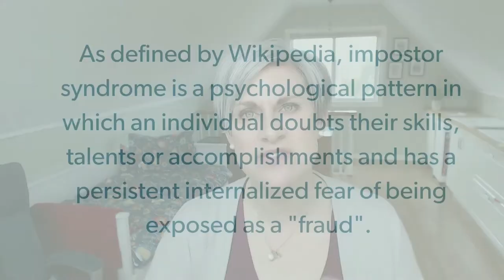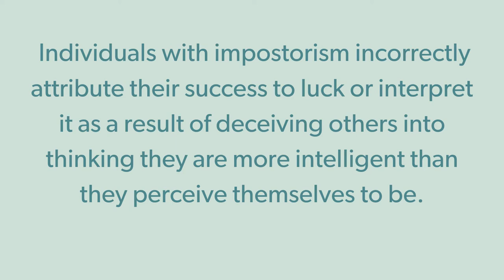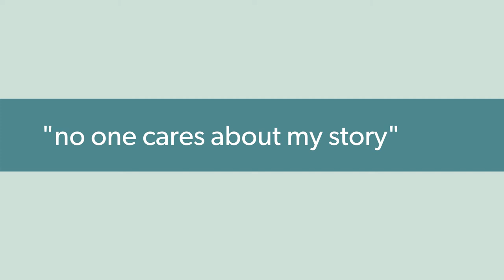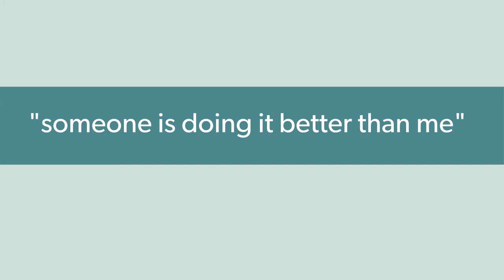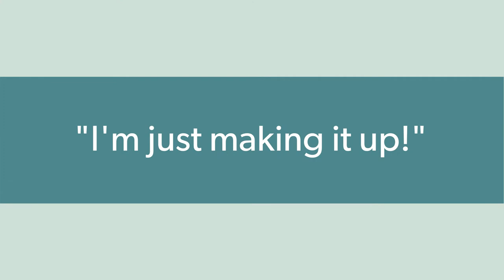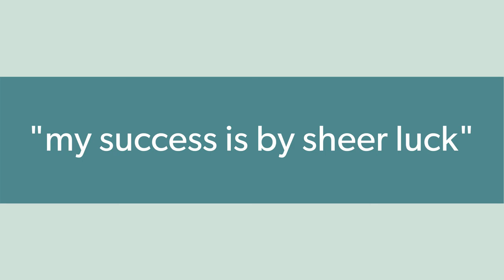Overcoming Imposter Syndrome When Working On Your Personal Brand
For those of us projecting a personal brand, imposter syndrome can rear its ugly head continually. It holds us back from sharing knowledge and wisdom, it cripples us when creating something to give to our community, and it can hamper your sales when you lose belief in your ability to serve and support your customer.
So what does Imposter Syndrome look like when developing your personal brand?  Here is how it can manifest, and some tips to combat the syndrome and get back to believing that you have a service and message to share!